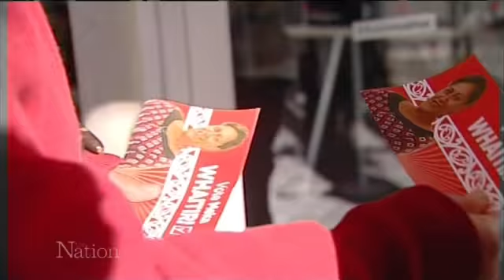Who is Meka Whaitiri?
Reporter Suze Metherell gives us a look into the newly elected Labour MP's personal background, her career thus far, and her ambitions as MP.